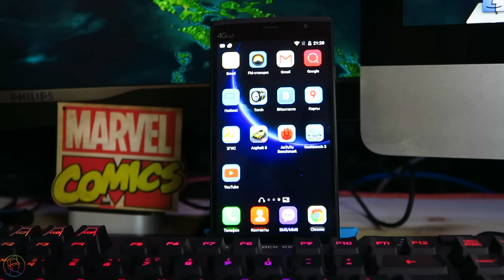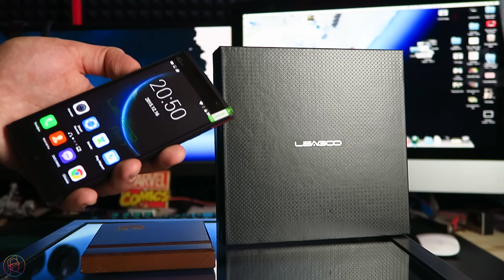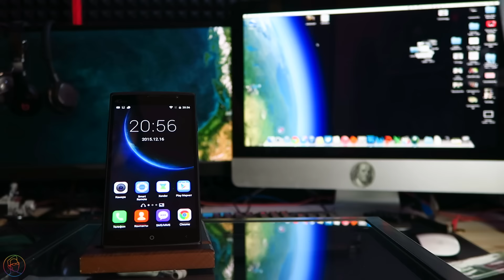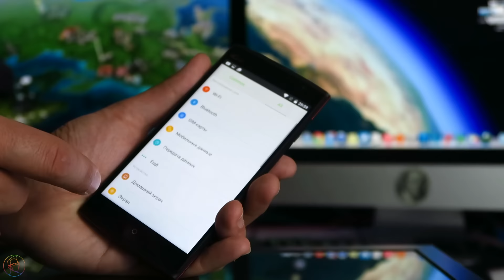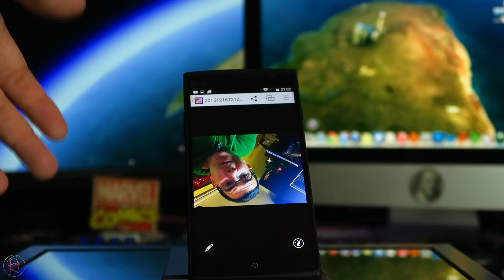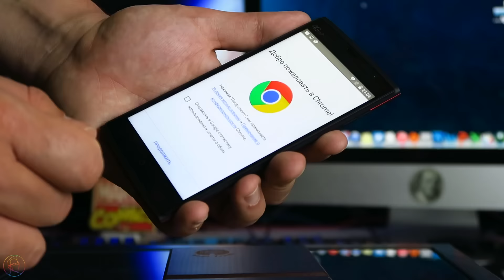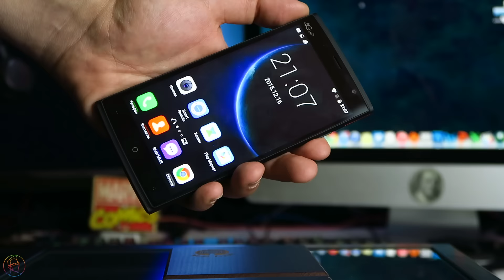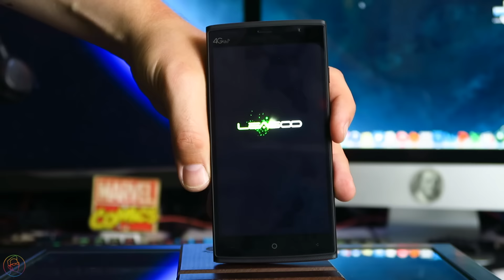Leagoo Elite 5 Качественный смартфон - Обзор